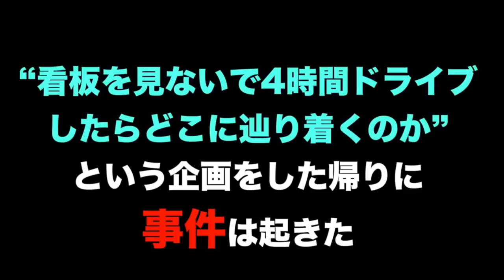【心霊現象】車で怖い話をしてたら窓にも手形が見つかりパニックに…。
20万人突破記念！いつもありがとう！
プレゼント商品
①PS4✖️1名様

【心霊現象】ついに肉眼で幽霊が見えてしまい急に体調が崩れる事態に…。【怪奇現象】

【心霊現象】ついに顔が映った…過去最大にヤバい声や怪奇現象が多発したので全てまとめました。